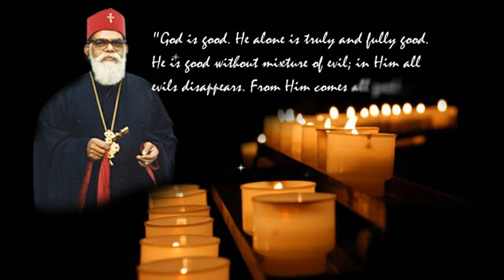Remembering Gregory Of India : Dr. Paulos Mar Gregorios Part 1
Remembering Gregory of India - 24th November 2010

Glimpses from the life of Late Lamented Dr. Paulos Mar Gregorios of Blessed Memory, Founder Metropolitan of Delhi Diocese.

Pic Courtesy : Mr. Joice Thottackad | Mr. John Kunnath | Mr. Ruben Jacob

An Initiate by Indian Orthodox Diaspora Secretariat, Delhi Diocese to commemorate 14th Memorial Year of Late Lamented Dr. Paulos Mar Gregorios of Blessed Memory.